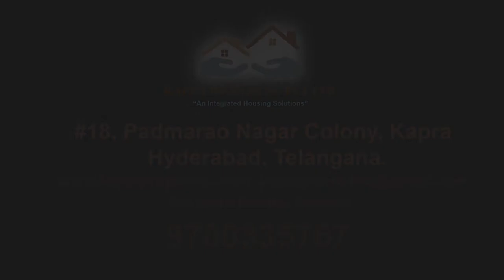3 BHK Flats For Sale || Kapra Properties || AS Rao Nagar || 9700335767 || zoneadds.com